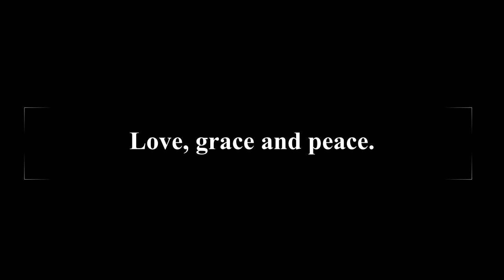My love for the Saints.